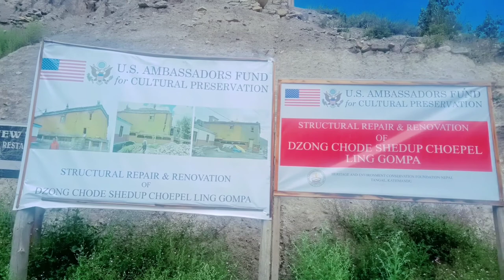LOWER MUSTANG TREKS.Amababara.com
Welcome to lower Mustang valley treks

This route as ending of anapaurna circuit treks.
really amazing trail way.

Welcome to Amababara YouTube channel

keep watch our video full
we bring different categories of vlog

support by song kinemaster app